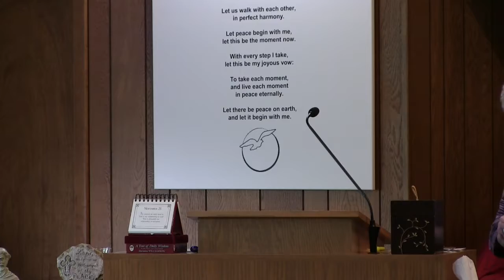Rev Susan Dorn,'Somedays we forget Grace,' Unity by the Sea, 11 25 2018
Rev. Susan reminded us that the beginning of the holiday season in our country starts with "Thanksgiving."  That we are blessed with the gift of Grace that allows us to be thankful for our many blessings.